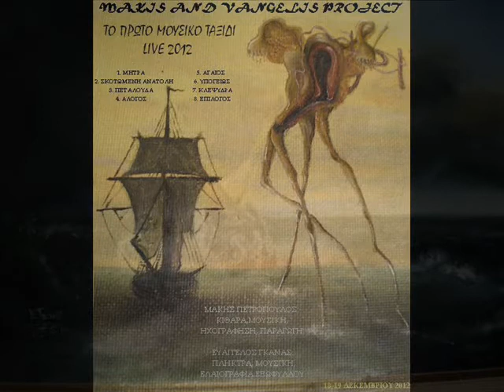ΣΚΟΤΩΜΕΝΗ ΑΝΑΤΟΛΗ (ΜΟΥΣΙΚΟ ΒΙΝΤΕΟ ΜΕ ΖΩΓΡΑΦΙΚΗ ΒΑΓΓΕΛΗ)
ΜΑΚΗΣ ΠΕΤΡΟΠΟΥΛΟΣ: ΚΙΘΑΡΑ, ΜΟΥΣΙΚΗ, ΗΧΟΓΡΑΦΗΣΗ - ΠΑΡΑΓΩΓΗ.
ΕΥΑΓΓΕΛΟΣ ΓΚΑΝΑΣ: ΠΛΗΚΤΡΑ, ΜΟΥΣΙΚΗ, ΕΛΑΙΟΓΡΑΦΙΕΣ - ΖΩΓΡΑΦΙΚΗ.
ΠΡΟΚΕΙΤΑΙ ΓΙΑ ΖΩΝΤΑΝΗ ΣΠΙΤΙΚΗ ΗΧΟΓΡΑΦΗΣΗ ΜΕ ΕΝΑ ΜΙΚΡΟΦΩΝΟ ΠΟΥ ΚΡΕΜΕΤΑΙ ΠΑΝΩ ΑΠΟ ΤΑ ΚΕΦΑΛΙΑ ΜΑΣ, ΧΩΡΙΣ ΚΑΜΙΑ ΕΠΕΞΕΡΓΑΣΙΑ, ΠΡΟΣΘΗΚΗ Η' ΕΦΕ, ΣΕ ΟΤΙ ΓΡΑΦΕΙ. ΣΤΟΧΟΣ ΜΑΣ ΕΙΝΑΙ Η ΓΝΗΣΙΑ ΚΑΤΑΓΡΑΦΗ ΤΩΝ ΣΥΝΑΙΣΘΗΜΑΤΩΝ ΠΟΥ ΑΥΘΟΡΜΗΤΑ ΠΑΡΑΓΟΝΤΑΙ, Η ΕΛΕΥΘΕΡΗ ΕΚΦΡΑΣΗ ΚΑΙ Η ΜΗ ΛΕΚΤΙΚΗ ΕΠΙΚΟΙΝΩΝΙΑ ΜΕ ΟΠΟΙΟΝΔΗΠΟΤΕ ΣΥΜΜΕΡΙΖΕΤΑΙ ΑΝΤΙΣΤΟΙΧΕΣ ΑΝΗΣΥΧΙΕΣ ΚΑΙ ΕΥΑΙΣΘΗΣΙΕΣ ΠΟΥ ΔΕΝ ΜΠΟΡΟΥΝ ΝΑ ΑΠΟΤΥΠΩΘΟΥΝ ΜΕ ΠΡΟΦΟΡΙΚΟ Ή ΓΡΑΠΤΟ ΛΟΓΟ.

ΔΕΝ ΕΙΝΑΙ ΥΠΟΧΡΕΩΤΙΚΗ Η ΑΚΡΟΑΣΗ ΕΠΕΙΔΗ ΚΑΠΟΙΟΣ ΤΟ ΠΡΟΤΕΙΝΕΙ. ΤΑ ΗΧΕΙΑ ΠΟΥ ΒΡΙΣΚΟΝΤΑΙ ΕΝΣΩΜΑΤΩΜΕΝΑ ΜΕΣΑ ΣΕ Η/Υ, ΤΑΜΠΛΕΤ ΚΑΙ ΚΙΝΗΤΑ, ΔΕΝ ΕΙΝΑΙ ΚΑΤΑΛΛΗΛΑ ΓΙΑΤΙ ΔΕΝ ΠΑΙΖΟΥΝ ΜΕΓΑΛΟ ΜΕΡΟΣ ΤΩΝ ΣΥΧΝΟΤΗΤΩΝ ΤΗΣ (ΚΑΘΕ) ΜΟΥΣΙΚΗΣ. ΜΕ ΕΞΩΤΕΡΙΚΑ ΗΧΕΙΑ Ή ΑΚΟΥΣΤΙΚΑ ΘΑ ΕΙΝΑΙ ΚΑΛΥΤΕΡΟ ΤΟ ΑΠΟΤΕΛΕΣΜΑ ΚΑΙ ΣΙΓΟΥΡΑ Η ΣΥΝΔΕΣΗ ΣΕ ΕΝΑ ΚΑΛΟ ΗΧΟΣΥΣΤΗΜΑ ΘΑ ΑΠΟΓΕΙΩΣΕΙ ΤΗΝ ΠΟΙΟΤΗΤΑ ΤΟΥ ΗΧΟΥ ΚΑΝΟΝΤΑΣ ΣΑΦΩΣ ΠΙΟ ΕΥΚΟΛΗ ΤΗΝ ΜΕΤΑΦΟΡΑ ΚΑΙ ΤΗΝ ΑΛΛΗΛΕΠΙΔΡΑΣΗ ΤΩΝ ΣΥΝΑΙΣΘΗΜΑΤΩΝ.

ΜΕΡΙΚΑ ΚΟΜΜΑΤΙΑ ΜΑΣ ΜΟΙΑΖΕΙ ΝΑ ΣΥΝΔΥΑΖΟΥΝ ΒΥΖΑΝΤΙΝΗ ΜΟΥΣΙΚΗ, METAL, ROCK, BLUES, PROGRESSIVE, PSYCHEDELIA, DOOM, ΚΛΑΣΙΚΗ ΜΟΥΣΙΚΗ KAI ETHNIC, ΟΧΙ ΟΛΑ ΑΥΤΑ ΜΑΖΙ ΟΠΩΣΔΗΠΟΤΕ. ΜΑΣ ΕΧΟΥΝ ΠΕΙ ΟΤΙ H ΜΟΥΣΙΚΗ ΜΑΣ ΕΙΝΑΙ ΤΥΠΟΥ SOUNDΤRACK. ΑΛΛΟΙ ΜΑΣ ΑΚΟΥΝΕ ΣΑΝ ΑΤΜΟΣΦΑΙΡΙΚΗ ΜΟΥΣΙΚΗ, ΜΑΣ ΕΧΟΥΝ ΠΕΙ ΟΤΙ ΕΙΜΑΣΤΕ ΑΠΛΑ ΒΑΡΕΤΟΙ ΑΛΛΑ ΚΑΙ ΑΛΛΟΙ ΟΤΙ ΕΙΜΑΣΤΕ ΨΥΧΕΔΕΛΙΚΟ BLACK METAL ΕΝΩ ΚΑΠΟΙΟΙ ΒΡΗΚΑΝ ΚΑΙ ΣΤΟΙΧΕΙΑ HARDCORE (ΠΟΥ?) ΑΝΑΛΟΓΑ ΠΩΣ ΤΗΝ ΑΚΟΥΕΙ ΚΑΝΕΙΣ  ΤΗ ΜΟΥΣΙΚΗ!!!

ΟΙ ΕΠΙΡΡΟΕΣ ΜΑΣ ΕΙΝΑΙ: THERION, NIGHTWISH, JUDAS PRIEST, BLACK SABBATH, DIO, DEEP PURPLE, PINK FLOYD, ELOY, EMERSON LAKE AND PALMER, ATOMIC ROOSTER, KING CRIMSON, URIAH HEEP, LED ZEPPELIN, MALMSTEEN, HENDRIX, WHO, AC/DC, DEAD CAN DANCE, CURRENT 93, AMON DUUL, ARTHUR BROWN, CAMEL, DOORS, IRON BUTTERFLY, JETHRO TULL, LYNYRD SKYNYRD, OZRIC TENTACLES, QUEEN, RUSH, RADIOHEAD, HAWKWIND, CANDLEMASS, DREAM THEATER, MANOWAR, METALLICA, IRON MAIDEN, KING DIAMOND, HELLOWEEN, HAGGARD, WARLORD, JOHANN SEBASTIAN BACH, MUSSORGSKY ΚΑΙ ΣΙΓΟΥΡΑ ΞΕΧΝΑΜΕ ΤΟΥΣ ΠΕΡΙΣΣΟΤΕΡΟΥΣ. ΤΕΛΟΣ Η ΒΥΖΑΝΤΙΝΗ ΜΟΥΣΙΚΗ ΦΑΙΝΕΤΑΙ ΝΑ ΠΑΙΖΕΙ ΣΥΧΝΑ ΚΑΠΟΙΟ ΡΟΛΟ ΜΙΚΡΟ Ή ΜΕΓΑΛΟ.

ΒΑΣΙΚΑ ΜΕ ΤΑ ΜΟΥΣΙΚΑ ΕΡΓΑ ΠΟΥ ΦΤΙΑΧΝΟΥΜΕ, ΜΑΖΙ ΚΑΙ ΜΕ ΤΟΥΣ ΠΙΝΑΚΕΣ (ΟΛΑ ΔΕΝΟΥΝ ΣΤΟ ΤΕΛΟΣ ΑΛΛΑ ΚΑΙ ΑΠΟ ΤΗΝ ΑΡΧΗ) , ΒΓΑΖΟΥΜΕ ΠΡΟΣ ΤΑ ΕΞΩ ΚΟΜΜΑΤΙΑ ΤΗΣ ΨΥΧΗΣ ΜΑΣ ΠΟΥ ΘΕΛΟΥΜΕ ΝΑ ΜΟΙΡΑΣΤΟΥΜΕ ΑΛΛΑ ΔΕΝ ΜΠΟΡΟΥΜΕ ΜΕ ΑΛΛΟ ΤΡΟΠΟ (ΛΕΚΤΙΚΟ) ΝΑ ΤΟ ΚΑΝΟΥΜΕ. Η ΟΥΣΙΑ ΕΙΝΑΙ ΑΥΤΟ ΤΟ ΜΟΙΡΑΣΜΑ. ΕΥΧΑΡΙΣΤΟΥΜΕ ΟΣΟΥΣ ΣΥΜΜΕΤΕΧΕΤΕ ΣΕ ΟΛΟ ΑΥΤΟ.

Makis And Vangelis Project